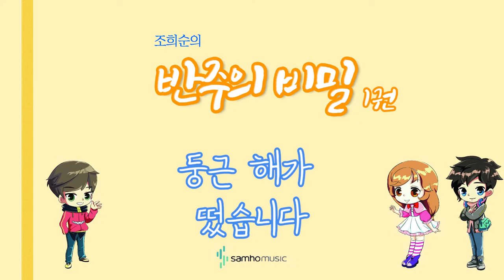조희순의 반주의 비밀 1권) 둥근 해가 떴습니다 AR. 삼호뮤직 출판사 [조희순 교수 | JOY쌤]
이번 영상은 새로 나온 '반주의 비밀' 1권에 수록된 "둥근 해가 떴습니다" 라는 곡입니다!